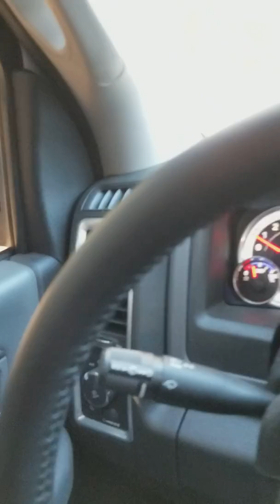January 5, 2018